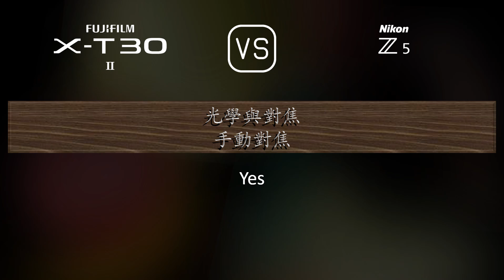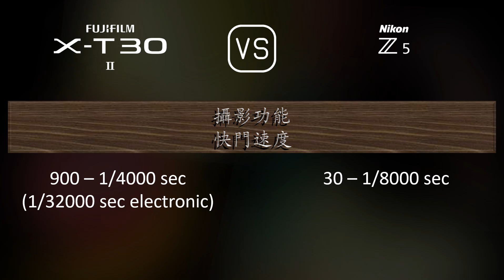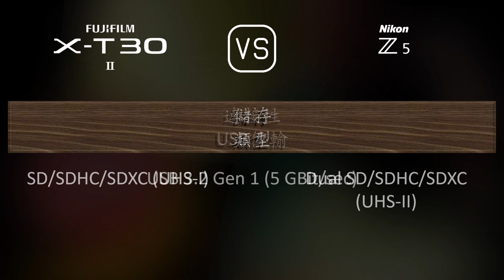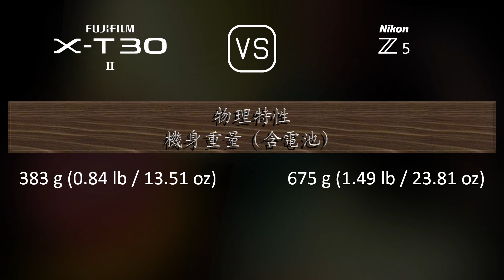Fujifilm X-T30 II 與 Nikon Z5 的規格比較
本片是 Fujifilm X-T30 II 與 Nikon Z5 的功能概述和規格比較 (comparison of specifications)，希望對您有所啟發。感謝您的支持。

00:25 推出
00:33 機身
00:40 影像感測器
01:01 影像
01:16 光學與對焦
01:41 屏幕
01:58 取景器
02:13 攝影功能
03:06 錄像功能
03:20 儲存
03:24 連接性
03:49 物理特性
04:07 雜項